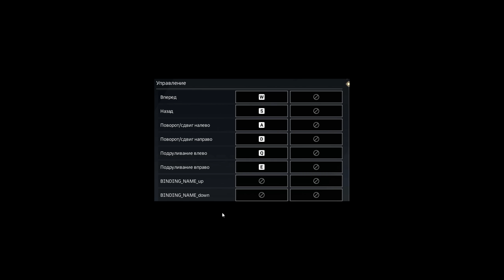Новая ходовая? - Вертолеты в Кроссаут? - Новый набор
Сегодня в видео мы будем смотреть, что возможно могут добавить в Кроссаут.